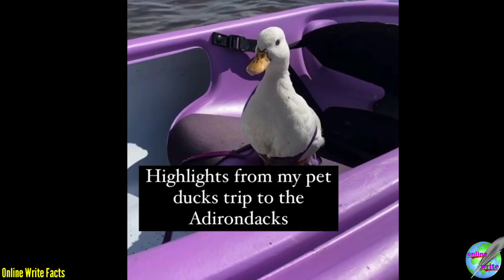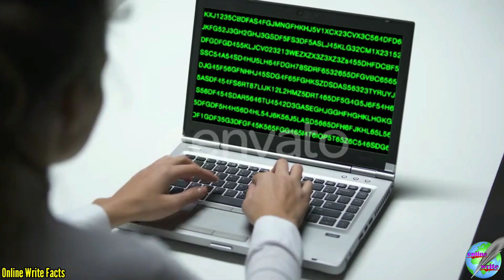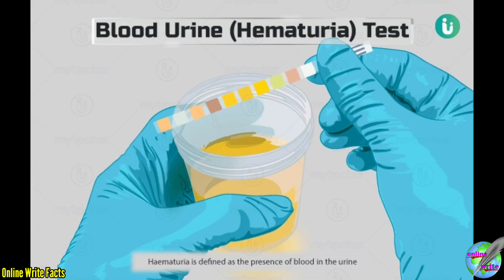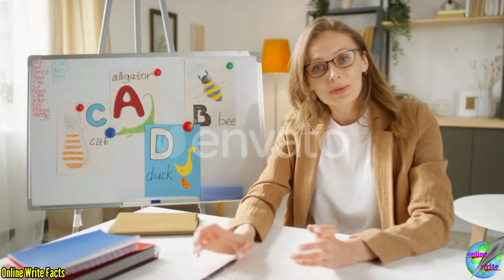दिमाक हिला देने वाले 10 Ameging Facts in Hindi \ Random Facts \ interesting facts \ Ankitsinghmau